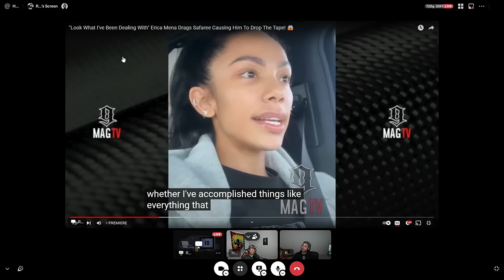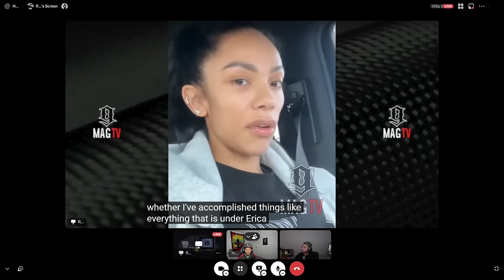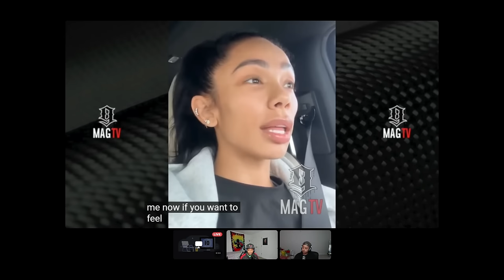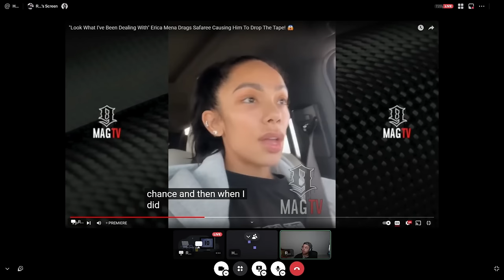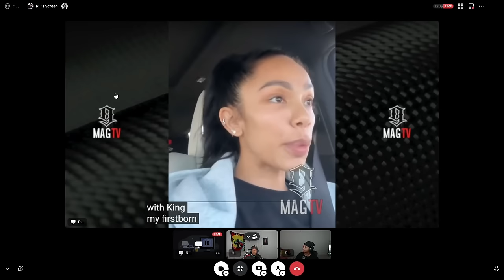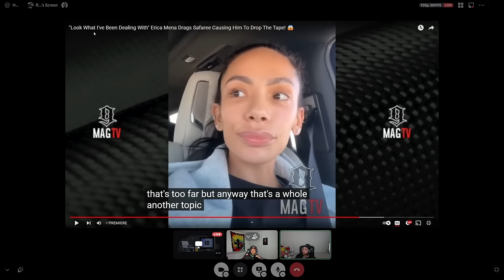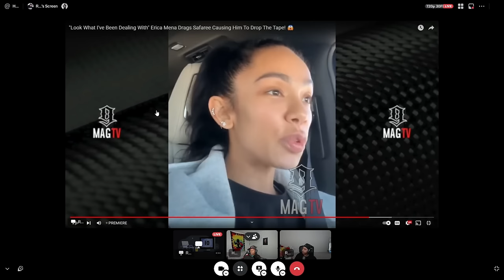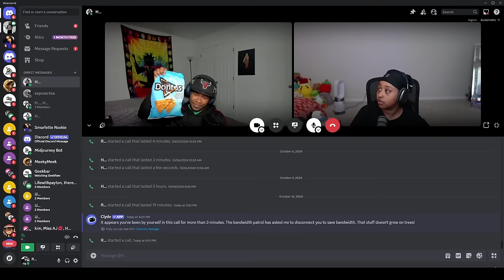Erica Mena BAITED Safaree to make a YouTube video 😱 “Watch he make a little video and L!E” 😱